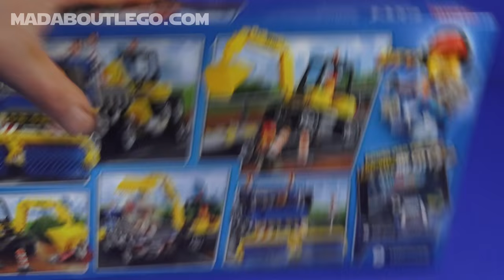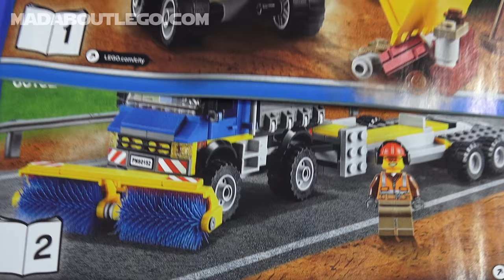LEGO CITY Sweeper Truck and Digger 60152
Truck with sweeper brush, trailer and excavator.
Two city worker minifigures.
Pieces 299
Price about £24 $30 €30
Best Friend and I